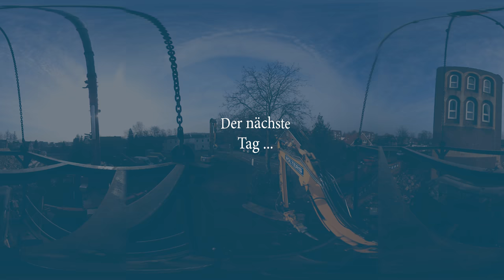VR - Video zum Abriss eines Glockenturmes unter Verwendung eines Minibaggers an einem Kranwagen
Die Firma Wolters in Saerbeck (Münsterland) ist darauf spezialisiert, komplizierte Abrissarbeiten durchzuführen.
Für einen erteilten Auftrag zum Abriss der Josefkirche in Greven  wurde wieder einmal das Know how der Wolters GmbH auf die Probe gestellt. Ein über 30 Meter hoher Glockenturm konnte nicht mit normalem Gerät abgerissen werden da, auf Grund eines  Wohngebietes und einem angrenzenden Kindergartens, die Gefahr von Steinschlag zu groß gewesen wäre.
Eine selbstentwickelte und zertifizierte Arbeitsplattform mit Platz für einen Mini - Abrissbagger, der mit einem Kranwagen in die Höhe gezogen wurde, brachte die Lösung für das Problem.

Dieses VR - Video zeigt Ihnen die Vorgehensweise des Abrisses des Glockenturmes. Sie können sich bei gedrückter Maustaste frei im Video bewegen.